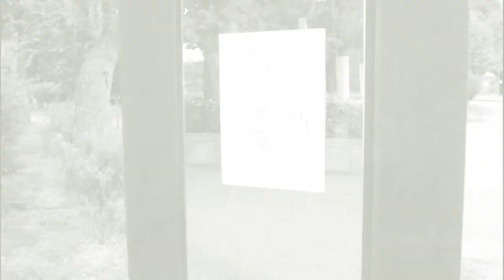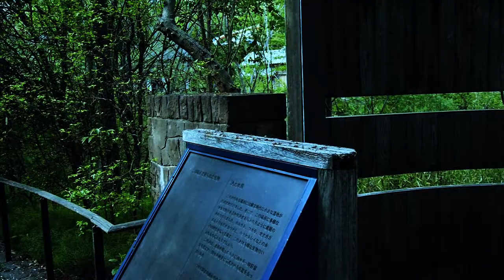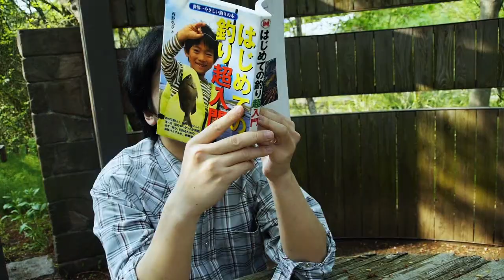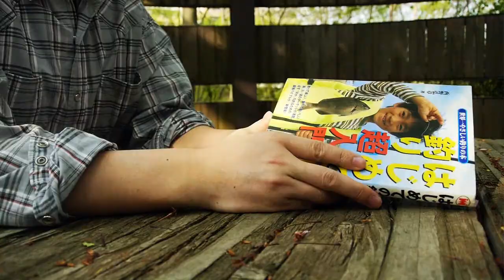【すれ違う二人、意図せぬ決着】短編自主映画『第三の決着』撮影@GH3 【ショートムービー】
「第三の決着」すれ違う二人、意図せぬ決着
新しく買ったGH3というカメラの使い勝手を試しつつ撮った短編です！
結構つかいやすかったです。

前回長編を撮ったときに色々と苦労したので、ロケ地を一箇所にしぼり、なおかつアフレコメインにしてみました。
GH3というカメラを使った撮影練習がメインで、しかも最後電池切れて少しストーリー変えたのでツッコミどこはあるかも知れません…が、
ちょうどいい短編になったと思います。

 "The third determination"
The short drama by which a gangster and a man with the sense of justice pass each other.